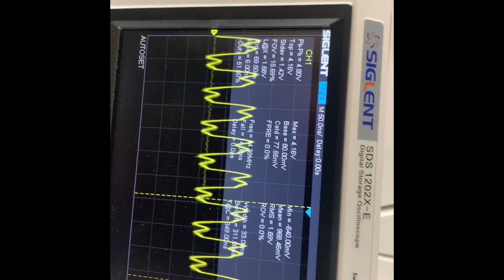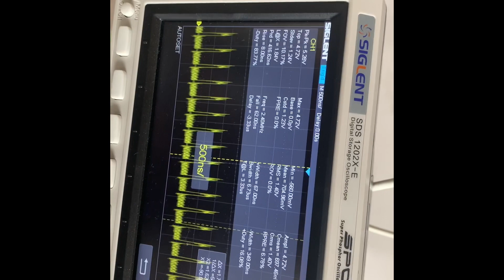Drive 100 strips in full parallel output with the virtual pins driver for esp32 and ws2812.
Drive up to 100 strips with the esp32 if full parallel output.

example: VirtualDriver in the list of examples of the FastLed Library